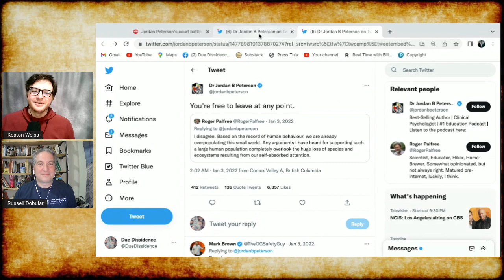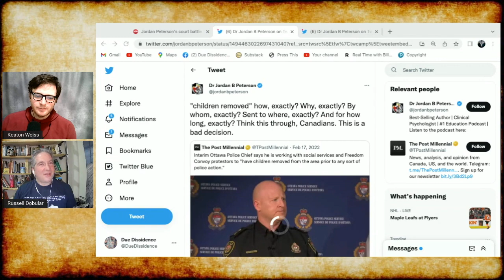Jordan Peterson DEFIES 'Re-Education' Orders by Licensing Board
Jordan Peterson is being compelled by The Ontario College of Psychologists to 're-educate' himself in order to keep his license. He refuses to comply.

Photo: Gage Skidmore